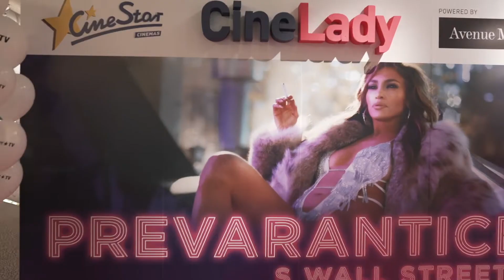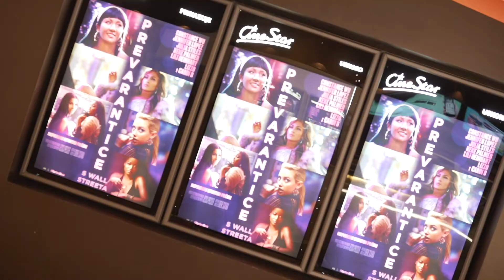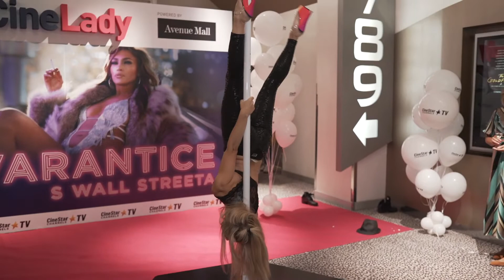CINELADY SPECIJAL: Prevarantice s Wall Streeta |12.9.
Sinoć smo na CineLady Specijal projekciji pogledali film PREVARANTICE S WALL STREETA i super se zabavili uz piće dobrodošlice te poklone naših partnera: Miss 7, Nescafe, Nivea, Mentos, Avenue Mall i CineStar TV. U CineStaru 4DX Mall of Split partner je bio i Mrvu Slađe.

U CineStaru Novi Zagreb (Avenue Mall) uživali smo i u nastupu pole dance plesača iz Orlando Fitness. Film je dostupan i na redovnom programu naših kina.

CineStar- najveći i najmoderniji kinoprikazivač u regiji

CineStar grupa u regiji ubraja 22 CineStar multipleks kina, 138 kino dvorane s preko 21.500 sjedala, što s očekivanih gotovo 4,5 milijuna posjetitelja godišnje čini CineStar najvećim i najuspješnijim kinoprikazivačem u regiji.
Osim toga, među najbolje svjetske kino operatere svrstava ga i opremljenost dvorana najsuvremenijim tehnologijama u skladu s posljednjim svjetskim trendovima i standardima te činjenica da je CineStar ekskluzivno publici ponudio najsuperiornije kino-formate IMAX i 4DX te je u svoja kina uveo digitalnu 3D tehnologiju, eXtreme dvorane, Auro 11.1 3D zvuk, 4K tehnologiju.
Multipleksi CineStar potpuno su digitalizirana kina.